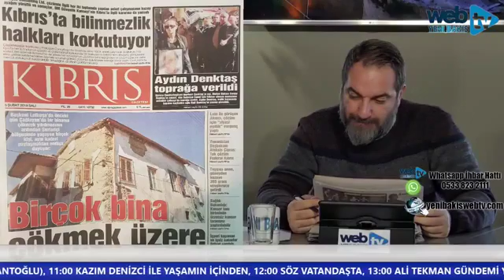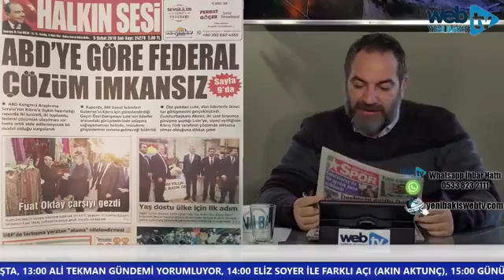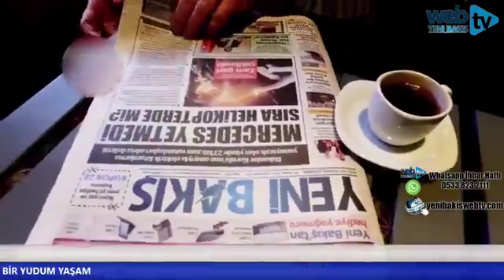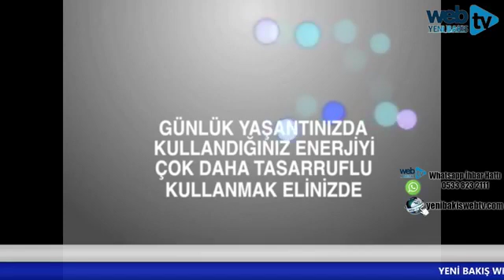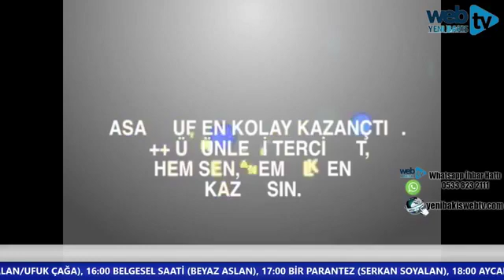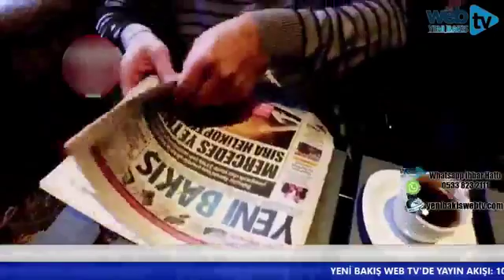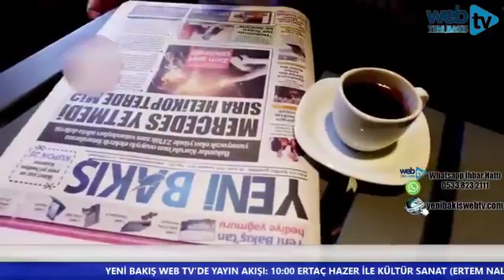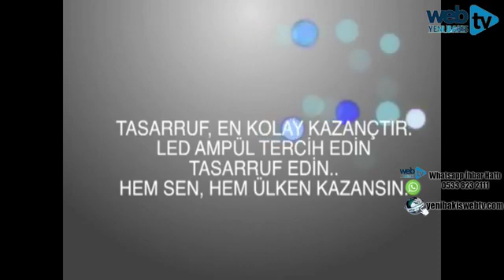SERKAN SOYALAN İLE GÜNE YENİ BAKIŞ - 05 Şubat 2019